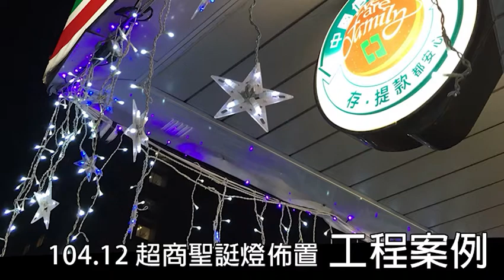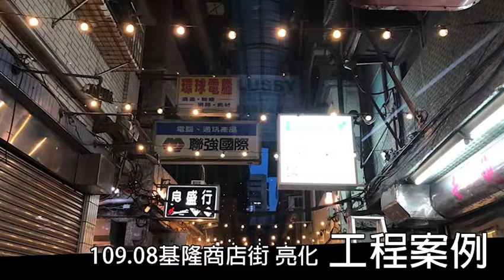工程案例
宸亮光電
更多產品請上官網搜尋